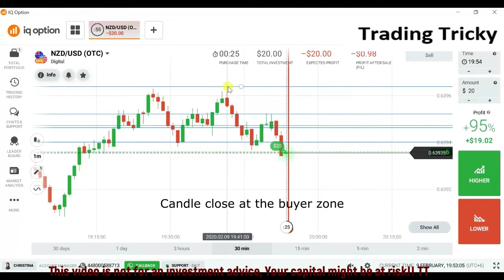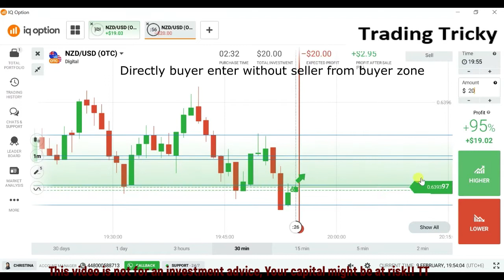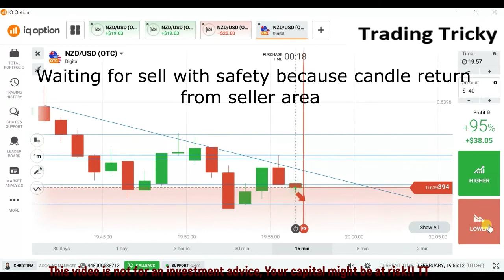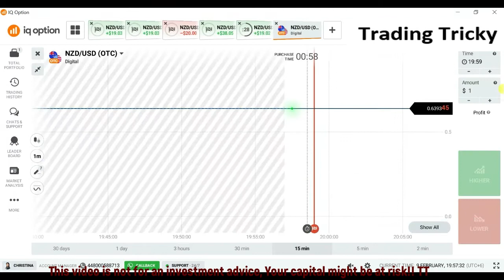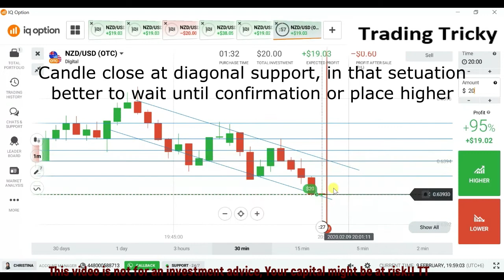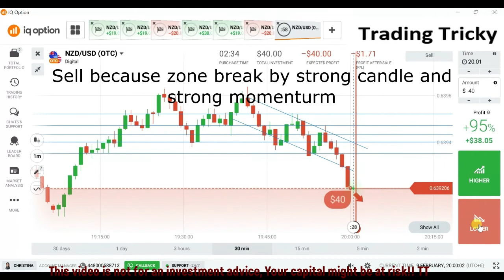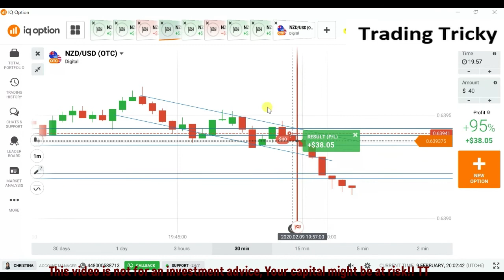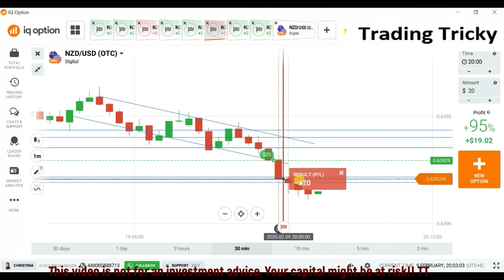Trade on every candlestitck with explanation IQ Option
Reliable and number one Forex broker in the world,

***Complete course of educational video***
*** Account Management ***
*** Signals service ***

You was searching for
candlestick psychology, never losses, predict next candle, support & resistant,
predict market movement, one minute strategy, candlestick behavior,
1 minute binary options strategy, forex scalping 1 minute,
1 minute trading strategy, forex trading, profitable option strategy,
1 minute forex trading strategy, scalping strategy, forex trading strategy,
forex scalping strategy, binary options strategy, binary options trading strategy,
best scalping trading strategy, trading strategy for beginners, profitable forex scalping strategy,
profitable binary strategy, forex 1 minutes incredible scalper system,
how to, how i, secrets of, forex chart analysis,
market movement, predict, movement, candle, market,
Trading Tricky;